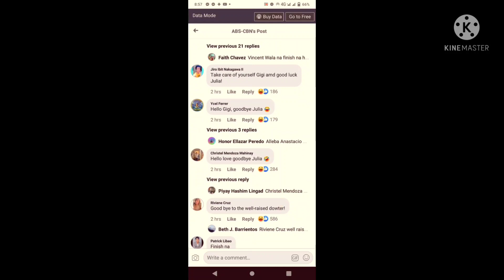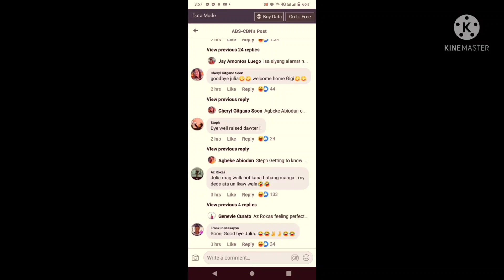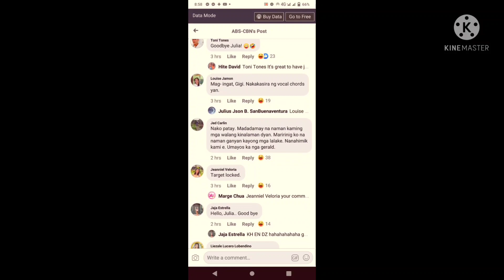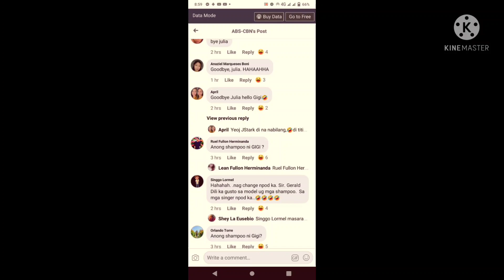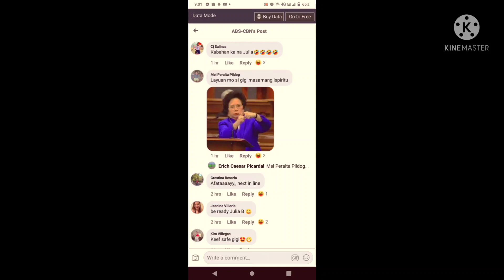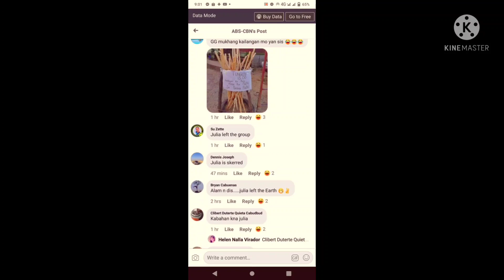KABAHAN KANA JULIA /GERALD A.AT GIGI MAY TAMBALAN? SEE COMMENT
hahahaha Yung mga comment guist grabe mka goodbye kang Julia